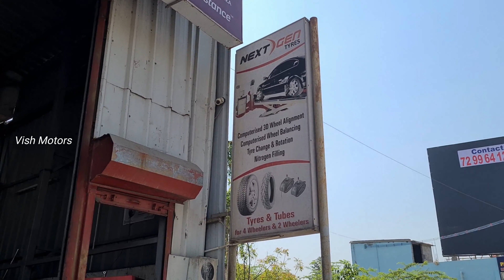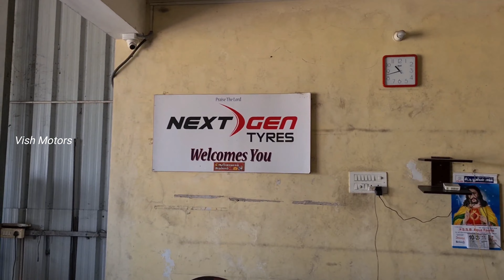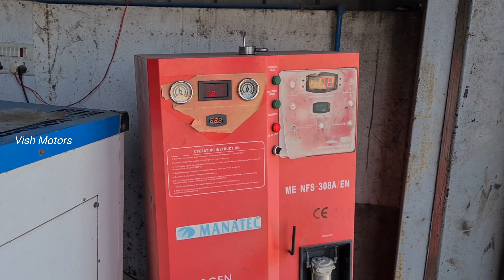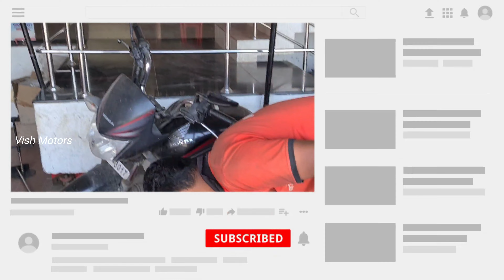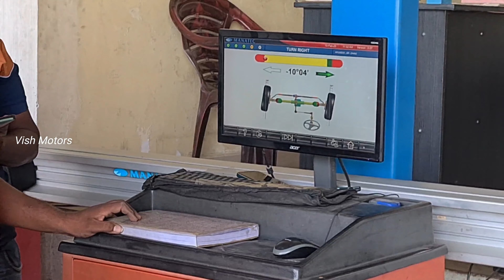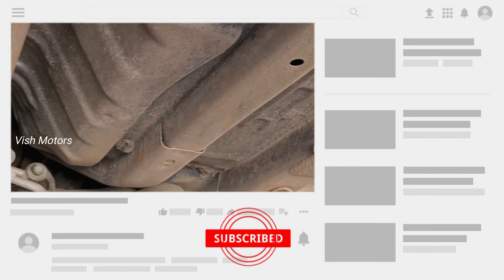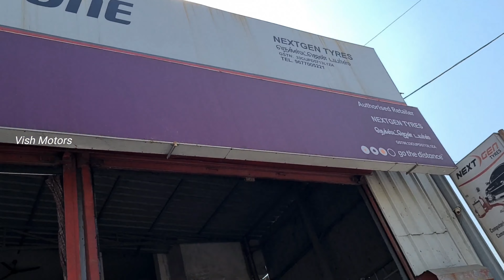NextGen tyres | Best shop for your tyres | Vish Motors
NextGen Tyres, Ponmar, Chennai
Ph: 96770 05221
Support us